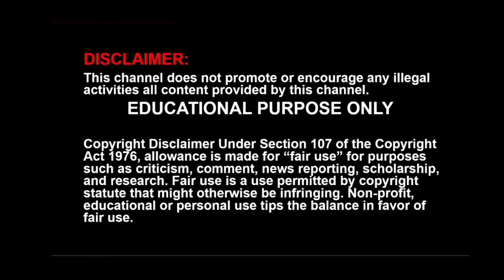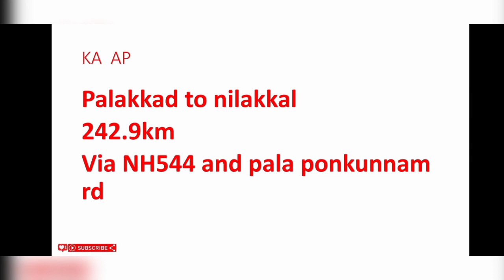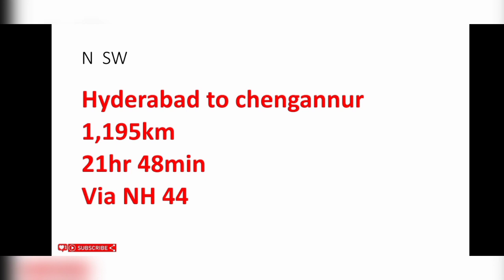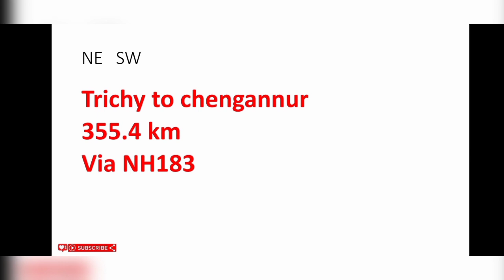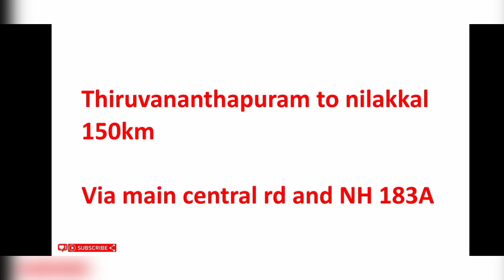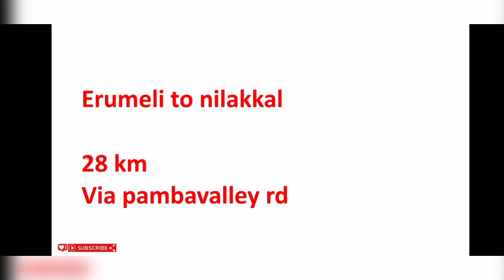The Sabarimala latest news | sabarimala route | CHROME TECH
in this video explained the sabarimala latest news with sabarimala route.
with sabarimala routes in all the directions form tamil nadu, kerala , karnataka, andhra, and pondycherry.
all the sabarimala road direction road name are explained in this video.
the distance timing for sabarimala details i given in this video.